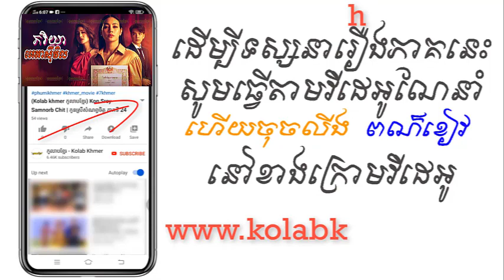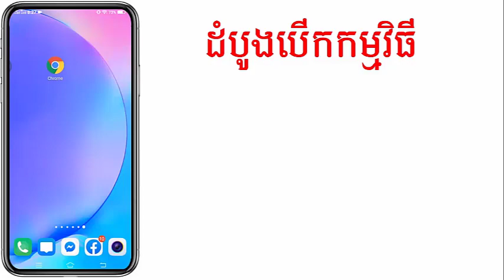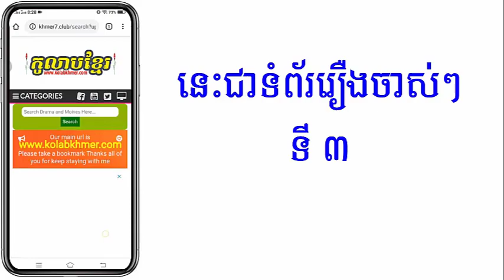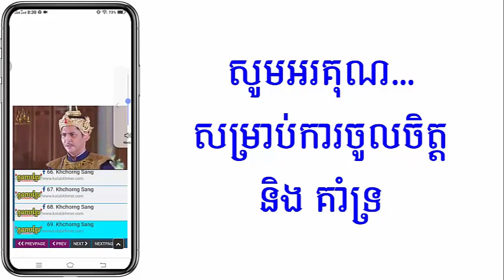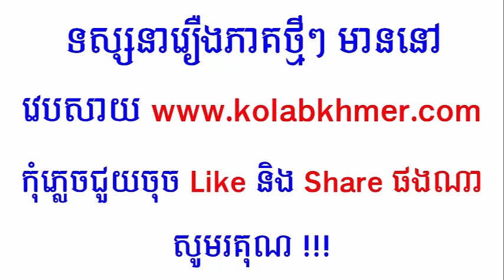(ភូមិខ្មែរ-Phumikhmer) Pheak Ryear Eta Civil ភរិយាអេតាស៊ីវិល